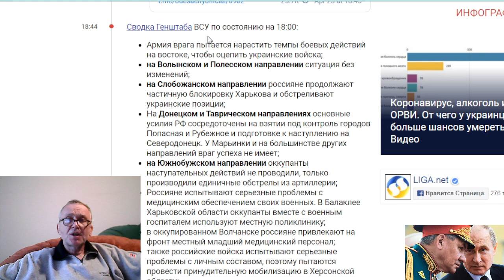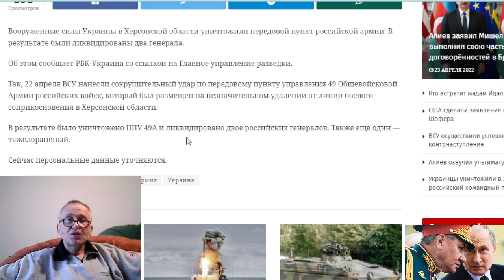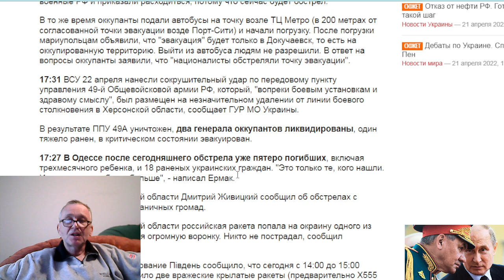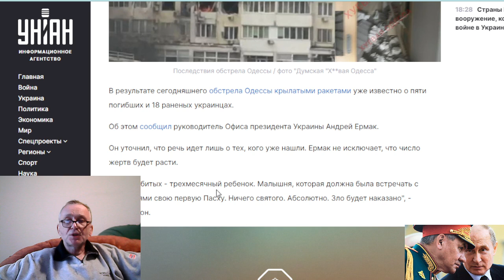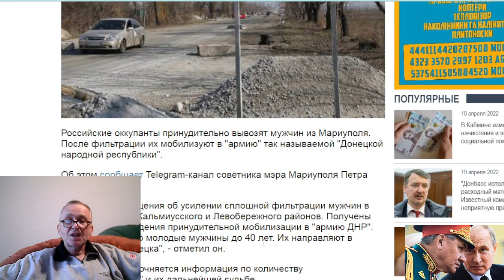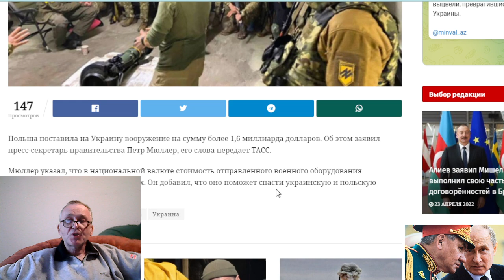В Херсонской области ликвидированы два российских генерала. Одессу обстреляли ракетами.